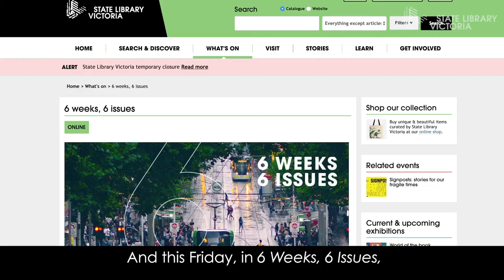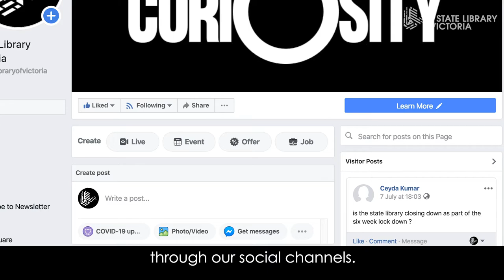Library in your Lounge, 27 July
State Library Victoria CEO Kate Torney shares the highlights of this week's rich digital offerings, including a behind-the-scenes tour of the redevelopment of The Ian Potter Queen's Hall, webinars, an upcoming author talk with the brilliant Elizabeth Strout as part of Melbourne Writers Festival, and more.